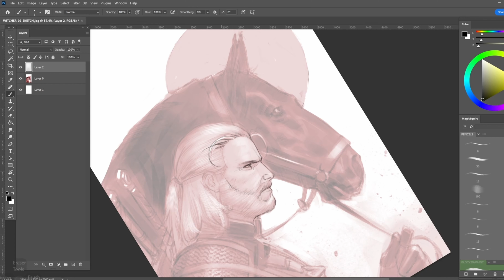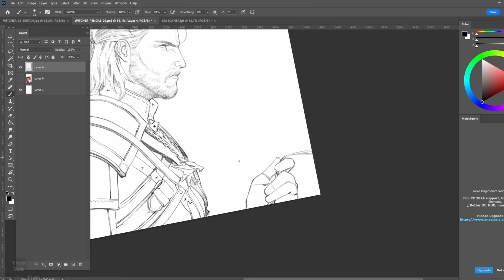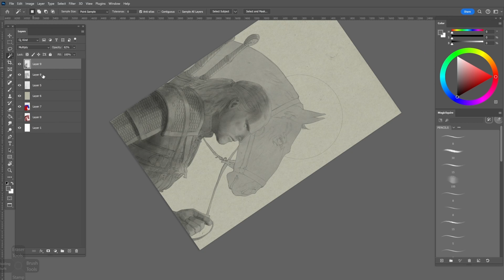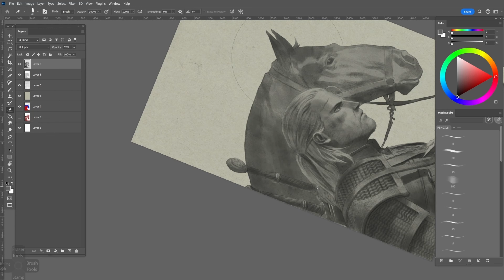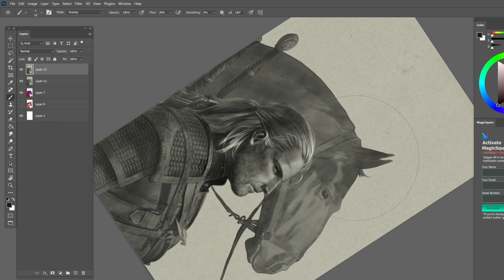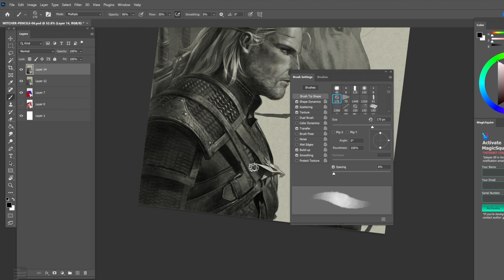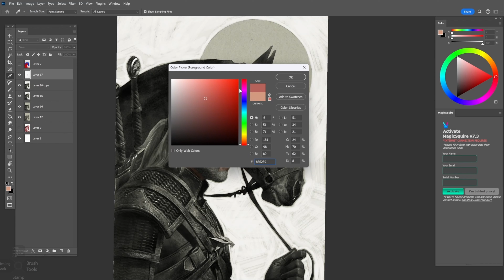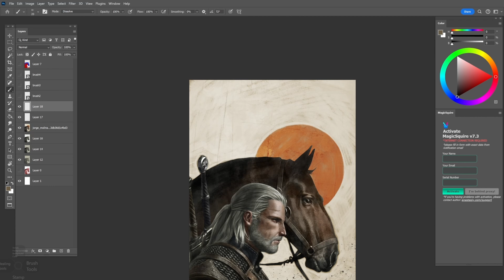How I draw The Witcher: Corvo Bianco #2 Cover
You can find the high resolution files, real time process videos, brush pack of this cover and more exclusive content